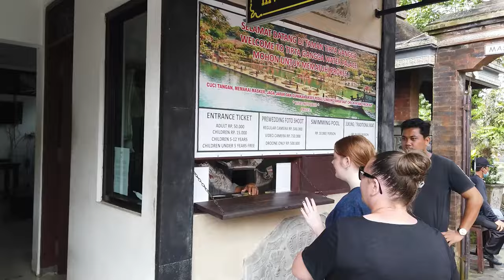Visit Tirta Gangga as a part of a trip to Lempuyang Temple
Tirta Gangga is a palace in Northern Bali around 2 hours from the tourist area of Kuta and Seminyak. The Tirta Gangga Water Palace in Karangasem is one of the most picturesque places in Bali.

In this video, I am going to show you the most amazing day trip to Tirta Gangga North Bali. You will see the beautiful views of  ponds, fountains and koi fish to feed in the water. It is a relaxing place to visit after explore in the North Bali.

A trip To Tirta Gannga can be combined with a visit to 'Heaven's Gate at Lempuyang Temple which is one of the most famous Instagram spots in Bali. Combined this is one of the best things to do in Bali and gets you away from the crowds in the south of the Island.

We used Putu from Bali Travel Times for our Bali day trip to Tirta Gannga. A driver is a must to visit the water palace, as public transport is not readily available to visit Tirta Gangga.